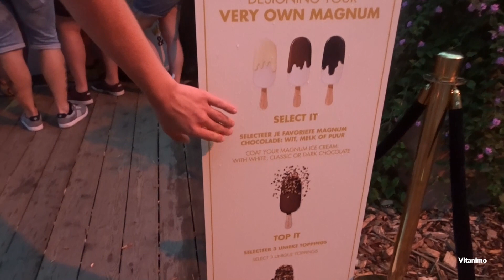Vitanimo vlogt #18: efteling - npf - warmte - een avond met donder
samen met Leroypretparkfan richting de efteling voor een veel te warm dagje plezier